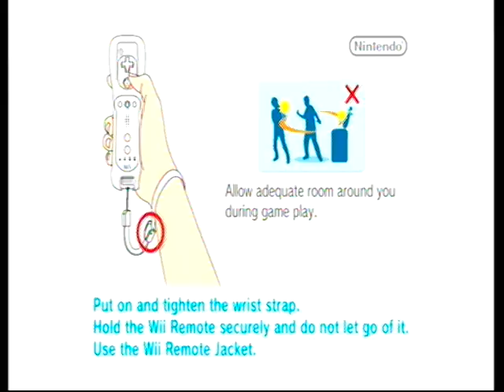Sonic Colors (Part 1) Gushing Over Sonic Colors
Join me as we rush through Sonic's last unanimously good and somewhat lengthy game since Sonic Adventure 2. It's gonna be a wild ride.

Even got dat Nintendo Network ID Thang: DakotatheWolf17